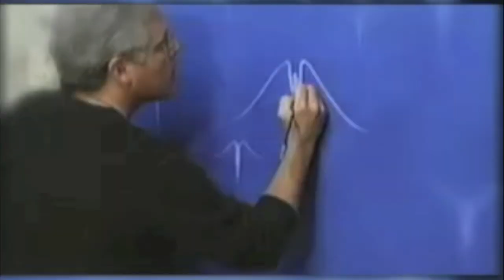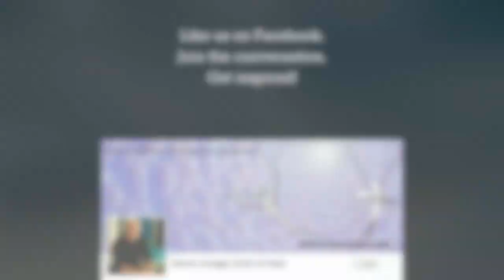Zen Moment by Artist of Hope, Steven Lavaggi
Steven Lavaggi explains the inspiration behind his art entitled "Zen Moment". This image is all about finding a place of peace and tranquility in the midst of all the busy-ness of life.  Please join us on Facebook under Steven Lavaggi, Artist of Hope for more inspirational and uplifting conversation.